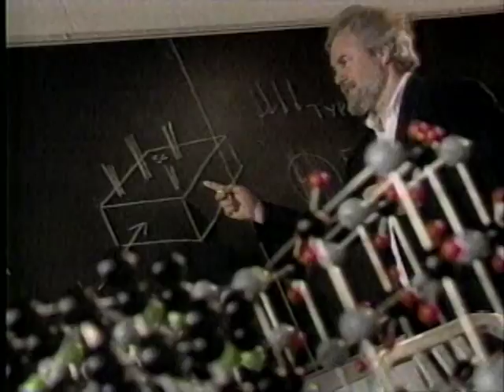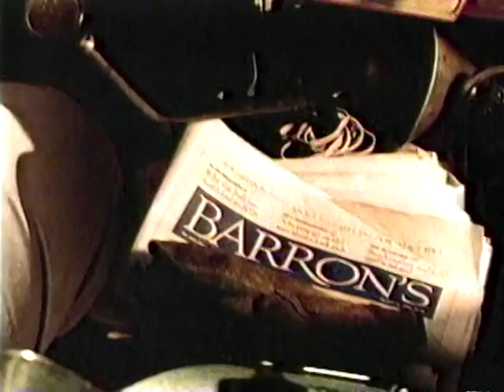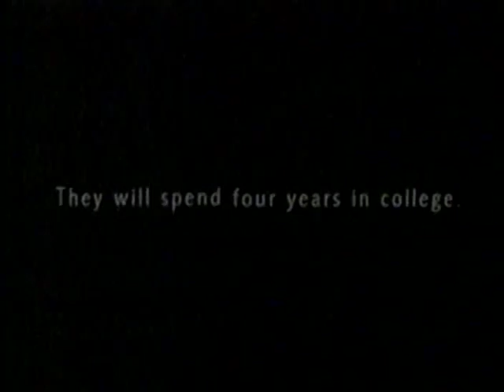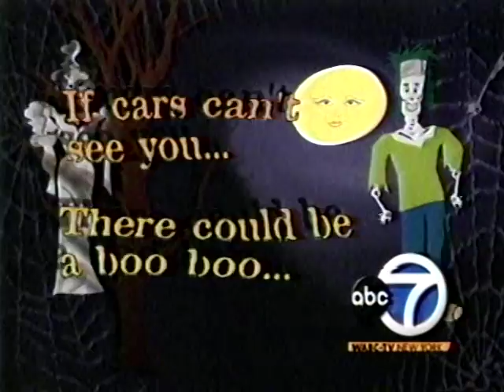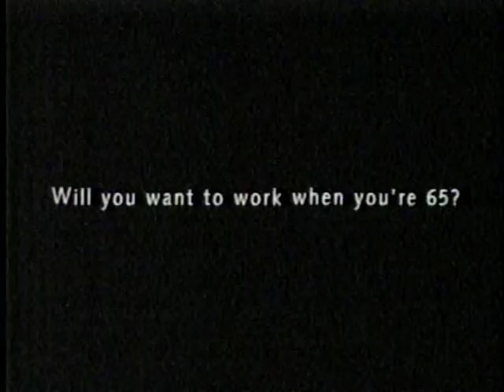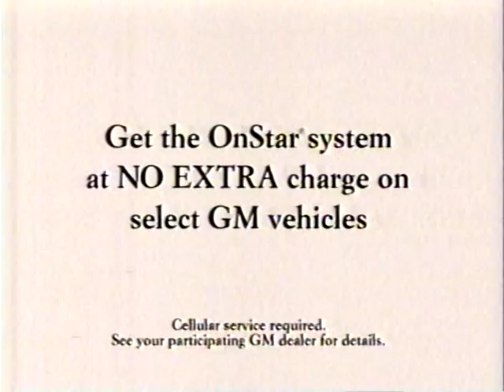1998 Rutgers vs. Pitt Football Game 2Q & 3Q